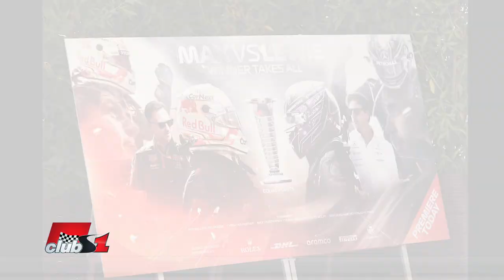Финалът на сезон 2021 в Абу Даби. Защо Хамилтън не успя да се защити?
В едно видео коментирахте финалът в Абу Даби и споменахте, че в края на състезанието Хамилтън не е имал шанс да се противопостави на Макс. Въпросът ми е защо той не можа да се защити, както Перез направи срещу него също със стари гуми и по-бавна кола и дрс. Възможно ли е просто емоциите в този момент да са му попречили или е имал и други проблеми?

Поздрави,
Денис Давидков